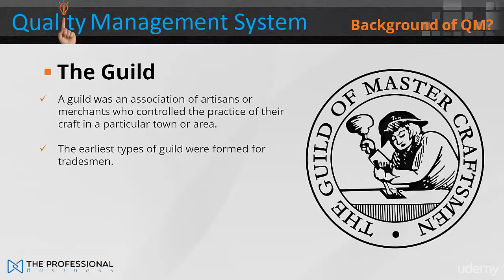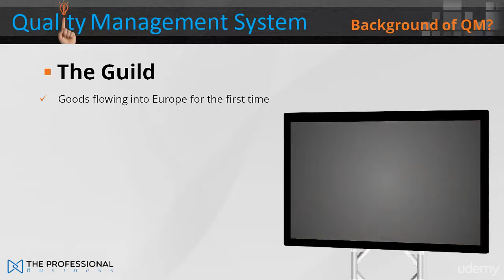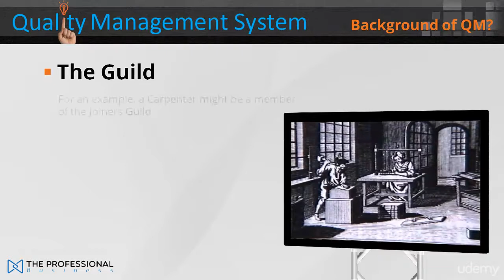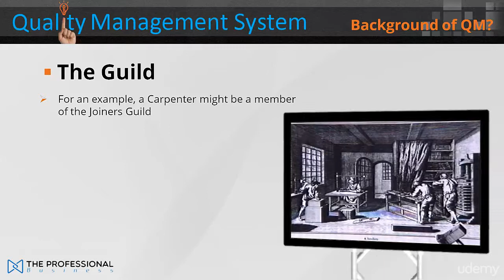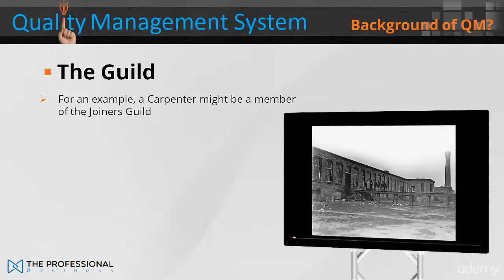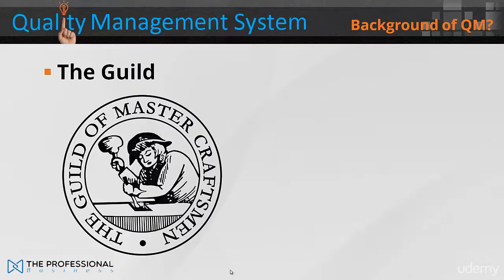Vidéo 3 : ISO 9001 Quality Management System - The Guild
Learn the basics and why your business should be using Quality Management TODAY and why your quality will reflect your professionalism in the eyes of the client. It's a misconception that 'quality costs money' as a poor quality product or service will ultimately cost you more.

Whether you're starting out in business or have been trading for a number of years, 'Quality Is Everything'. Unless a prospective client already knows you or you already have an established reputation, trying to gain new clients can be a difficult task, especially in today's climate of competition. To give yourself the best chance to win that new client, you must show that you're not only equally as good as your competition but BETTER, much better in fact! In this course we will be looking at the history of quality management over the past two hundred years and how it has evolved to become an International Standard, the ISO9001. We will be defining 'Quality' and 'Quality Management' to better understand how we can achieve these requirements for our clients. We will be looking at the ISO9001 and specifically Clause 4 that deals with what needs to be included in a QMS (Quality Management System) and working through a 'Quality Manual' template that I provide so at the end of the course you will be well on your way to having your own Quality Management System. Finally we will be looking how to implement your QMS and continual improvement so that you get the most out of Quality Management and ultimately achieve your business goals. If your company or professional body requires you to complete Continuing Professional Development (CPD) or Continuing Professional Education (CPE), then this course will constitute half a days 'training'.